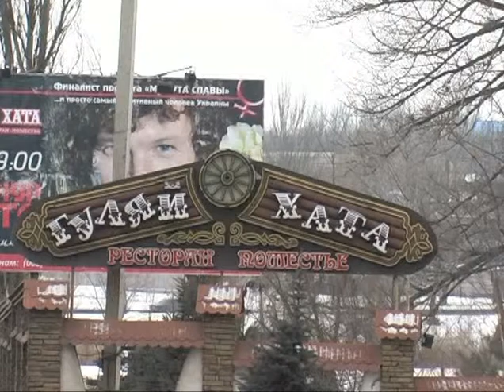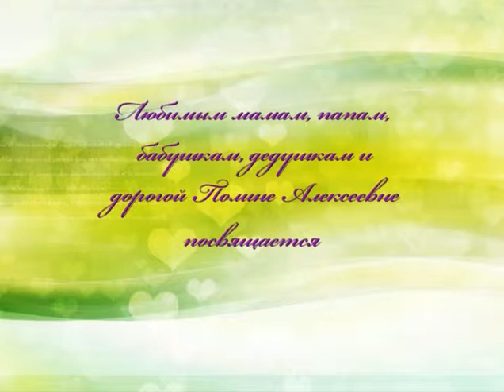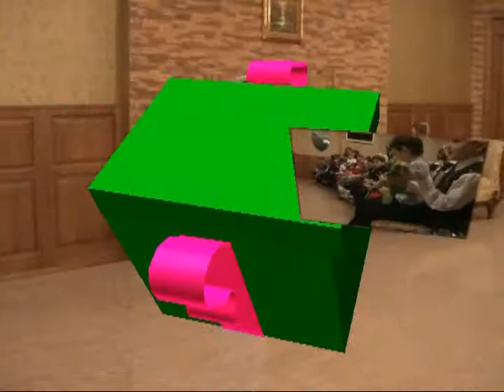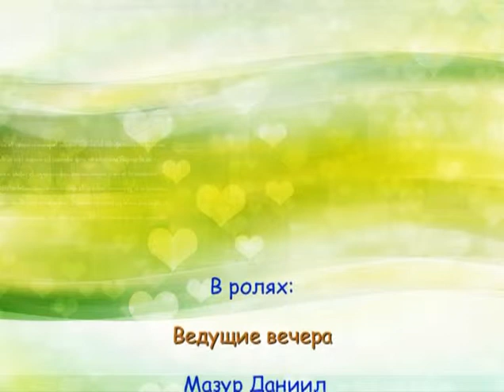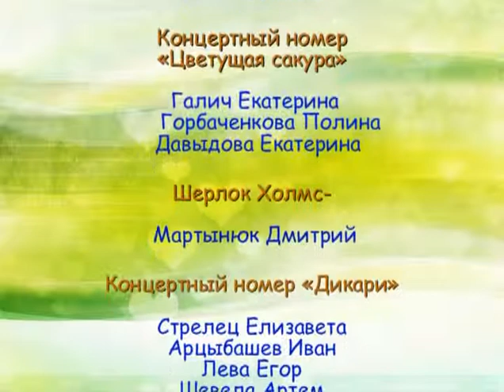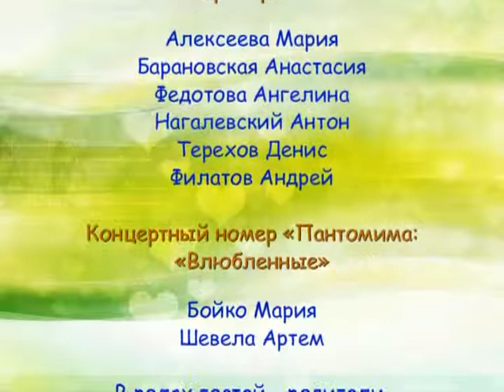School #92 (Donetsk) 2011 - Семейный вечер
Семейный вечер подготовленный учениками 2-А класса Донецкой гимназии №92. Дети поздравили своих пап и мам, дедушек и бабушек с праздниками 23 февраля и 8 марта.